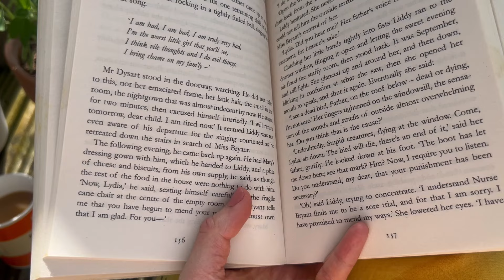soft summer morning routine☀️🌺📚 nature walks, coffee, cozy painting & more! *soft girl summer*🦋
✨ storygraph: @srhanthny